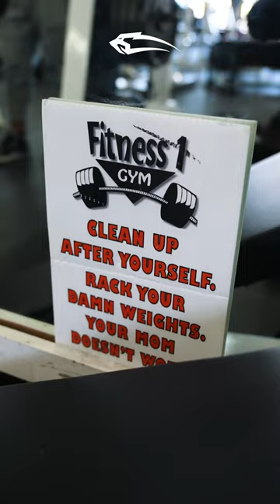BIG RAMY & D. JAMES | 6 DAYS OUT | MR. OLYMPIA 2022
Our Smilodox Athlete Big Ramy shows himself 6 days before the start of the Mr. Olympia 2022 - the biggest bodybuilding competition in the world! 💪

Will big Ramy get his 3 Sandow?